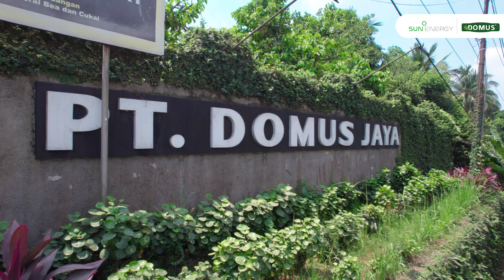PT Domus Jaya Gunakan PLTS Atap untuk Produksi Minyak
PT Domus Jaya di Lampung Selatan kini sudah memanfaatkan energi terbarukan yang lebih ramah lingkungan. Sebagai perusahaan refinery besar di wilayah Lampung, PT Domus Jaya mengambil langkah besar menuju masa depan berkelanjutan di Indonesia.

Bekerja sama dengan SUN Energy, PT Domus Jaya memasang sistem energi surya yang akan melistriki bangunan produksinya. Langkah ini tidak hanya menguntungkan perusahaan saja, namun juga sebagai bukti positif dalam mendukung implementasi prinsip keberlanjutan di sektor bisnis dengan mengurangi dampak lingkungan yang dihasilkan.

Mari dukung perusahaan-perusahaan seperti PT Domus Jaya yang telah berkomitmen untuk beralih ke energi terbarukan. Bersama, wujudkan visi Indonesia yang lebih hijau.
PT Domus Jaya in Southern Lampung is now utilizing renewable energy that is greener for the environment. As a prominent refinery company in the Lampung region, PT Domus Jaya is taking a significant step towards a sustainable future in Indonesia.

In collaboration with SUN Energy, PT Domus Jaya installed a solar energy system that will power its production plant. This step is not only beneficial for the company but also a positive proof in supporting the implementation of sustainability principles in the business sector by reducing its environmental impact.

Let's support companies like PT Domus Jaya that have committed to switching to renewable energy. Together, we are able to fulfill the vision of a greener Indonesia.